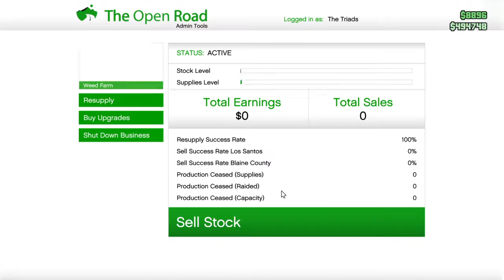Grand Theft Auto V_20161008224055